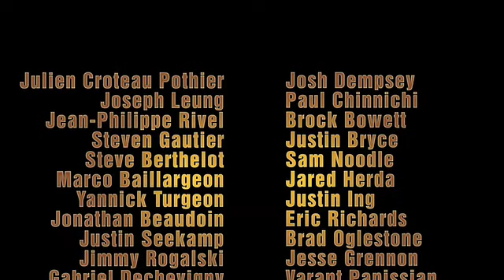Rewind CXBL 2008: E3 Central / East All Star Game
All Star Match at CXBL Event 3 2008. Enjoy! (V-625)